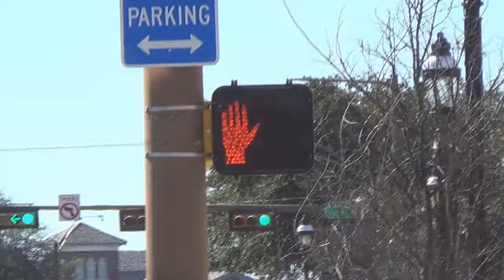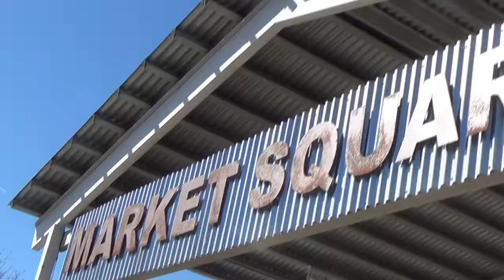Cover Series: Pleasant Valley Sunday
I decided to cover Pleasant Valley Sunday by the Monkees. It went as well as a drummer playing guitar could go.

My options for editing were pretty limited so it's a pretty no frills video but I hope you enjoy! R.I.P Peter Tork